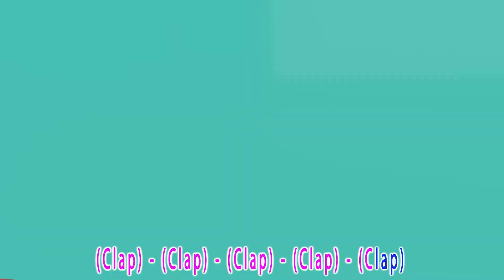Bingo | Nursery Rhymes & Babies Song | Kids Songs For Children Banana Cartoon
Bingo is a traditional children's song and game The song is often accompanied by actions, where you clap or pat your legs in rhythm with the letters being spelled out. It's a fun and interactive song for children, often used to teach them letters and spelling.

🎶Lyrics:
B-I-N-G-O
B-I-N-G-O
B-I-N-G-O
 (clap)-I-N-G-O
(clap)-I-N-G-O
(clap)-I-N-G-O
 (clap)-(clap)-N-G-O
(clap)-(clap)-N-G-O
(clap)-(clap)-N-G-O
 (clap)-(clap)-(clap)-G-O
(clap)-(clap)-(clap)-G-O
(clap)-(clap)-(clap)-G-O
 (clap)-(clap)-(clap)-(clap)-O
(clap)-(clap)-(clap)-(clap)-O
(clap)-(clap)-(clap)-(clap)-O
 (clap)-(clap)-(clap)-(clap)-(clap)
(clap)-(clap)-(clap)-(clap)-(clap)
(clap)-(clap)-(clap)-(clap)-(clap)
and Bingo was his name-o
B-I-N-G-O...B-I-N-G-O...B-I-N-G-O